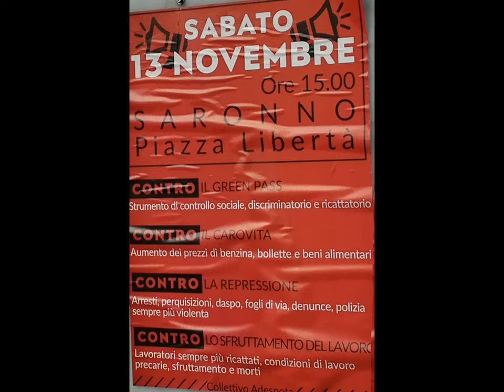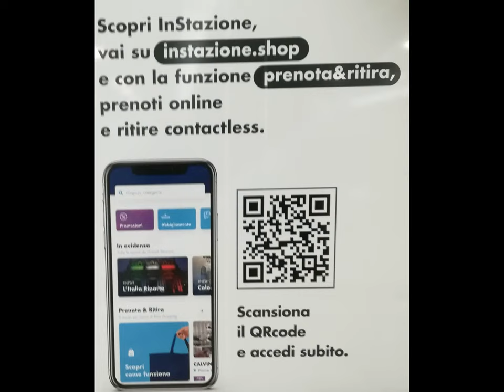Transition Videoeding paratutoring and Trains et al. [by Sergio Conegliano]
via Huawei P8 Lite & MAGIX video deluxe 17Premium